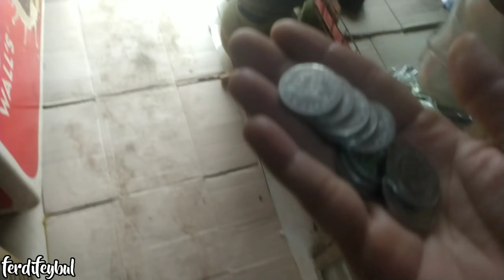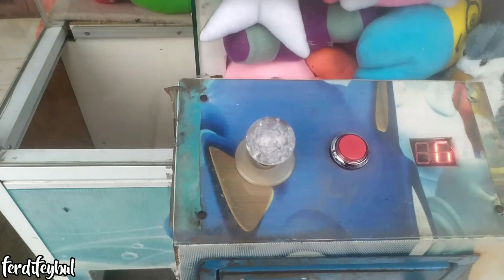DASAR BOCIL‼️LAGI ASIK MAIN CAPIT BONEKA KAMPUNG DI SEROBOT‼️😭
Rasanya gimana ya, lagi asik-asik main capit boneka kampung tau-tau diserobot bocil..!!